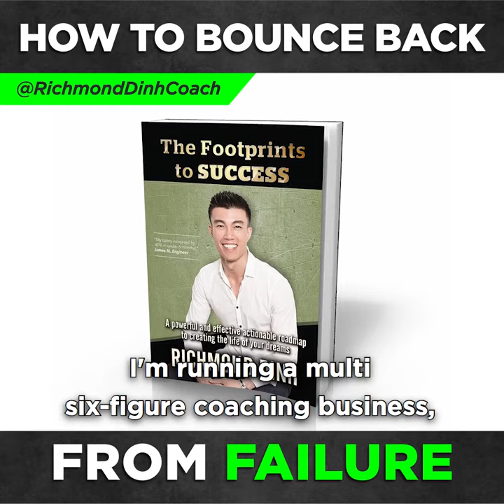How to Bounce Back from Failure